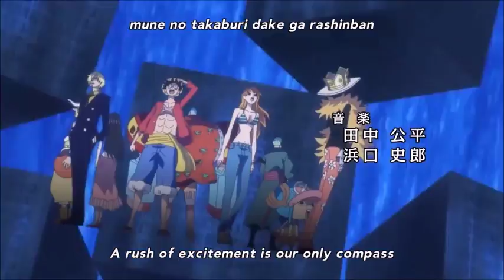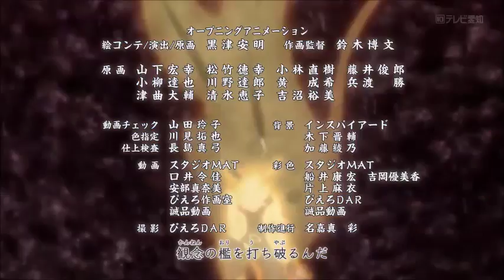Mult Anime mangas op 117 ( saison 12 )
Amusez vous en regardant ce fan made fait par un fan pour des fan.